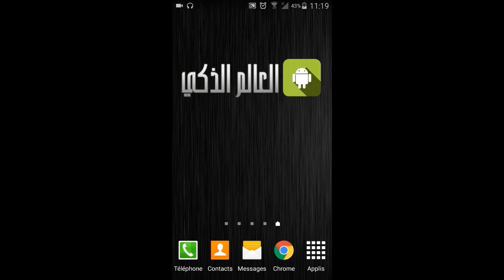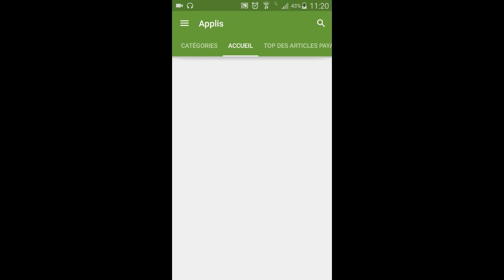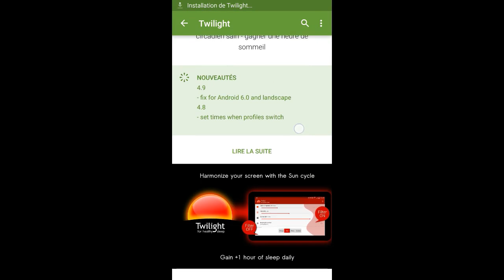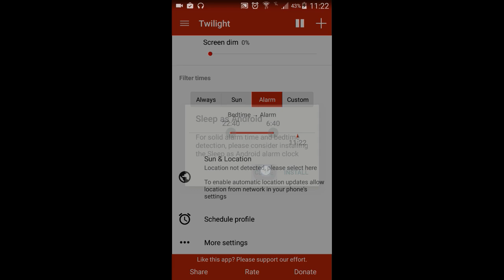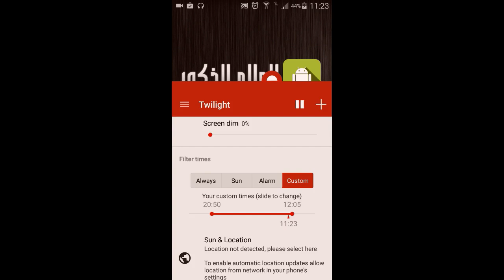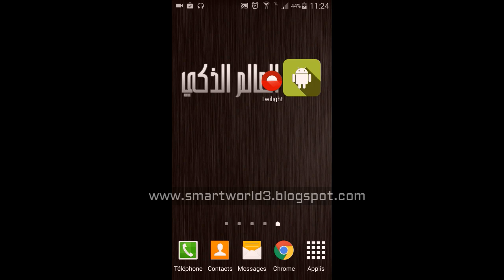الحلقة 22 : طريقة الحفاظ على الأعين من أشعة الهاتف الخطيرة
كما نعلم الأجهزة الإلكترونية لها تأثير سلبي على صحة الإنسان خصوصا العينين و التي تعتبر جد حساسة لأي شيء يمكن ان يصيبها،  و من هذه الأشياء أشعة الهواتف المحمولة و التلفاز و الحاسوب طبعا ...
فكل من يستخدم هذه الأجهزة الإلكترونية كثيرا و الهاتف خصوصا في حالتنا،  سيعاني من آلام حاد في الأعين و الاحمرار و خصوصا في الليل ، لذلك يجب اخذ الاحتياطات الضرورية طبعا ، و بين هذه الاحتياطات منع الأشعة الزرقاء من الضهور على شاشة هاتفك ، كل هذا يمكنك عمله عبر تطبيق Twilight الاكثر من رائع و الذي سيمكنك من منع هذه الأشعة الخطيرة من التأثير على هاتفك بالإضافة الى عدة مميزات أخرى